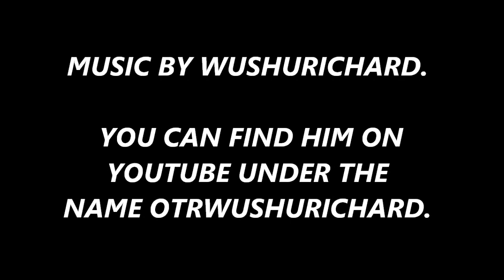THE ADMIRABLE BOLETE MUSHROOM - AUREOBOLETUS MIRABILIS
TODAY I AM IN A FIELD OF ADMIRABLE BOLETE MUSHROOMS. I DIDN'T HAVE TIME TO FILM A VIDEO SO I JUST DID SOME PHOTOS AND MADE THIS SHORT EDIT. HOPE YOU ENJOY IT.

OTRWUSHURICHARD. HE MAKES ALL MY BEATS, MUSIC,
AND MY ANIMATED CARTOON SERIES. GO SUB TO HIS CHANNEL.